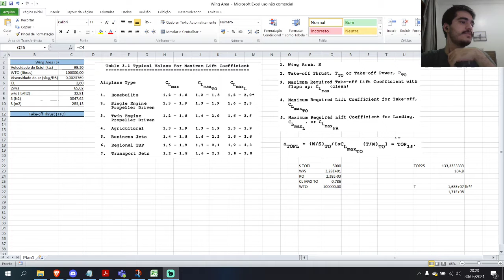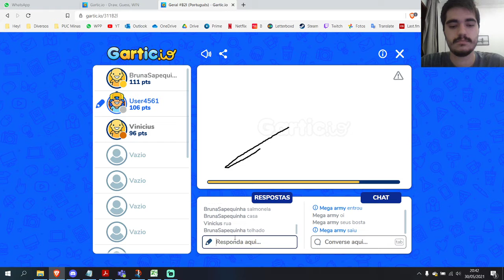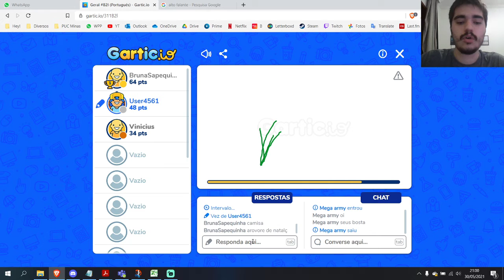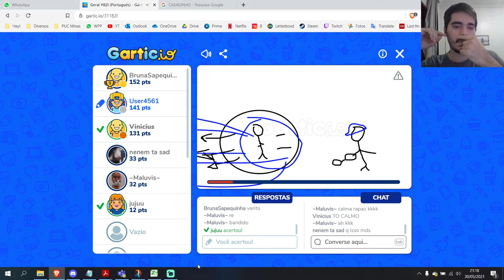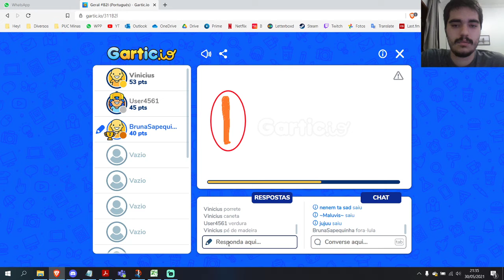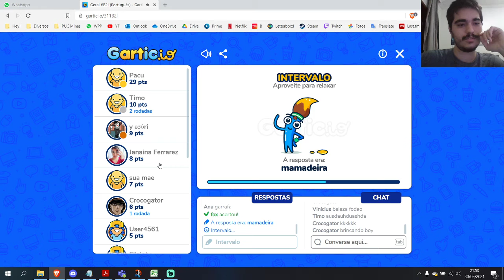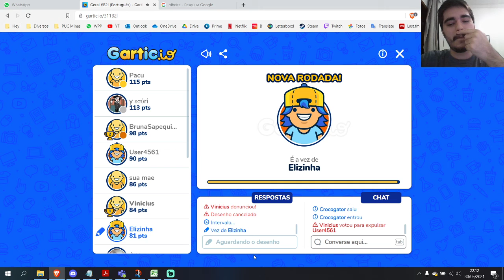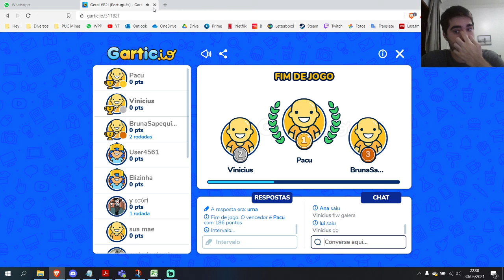Gartic - Eu deveria estar estudando